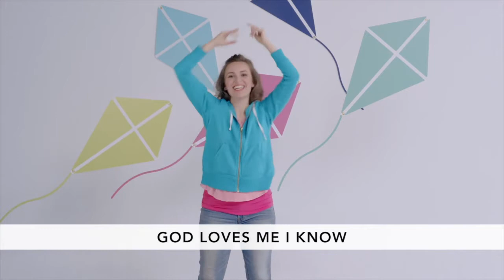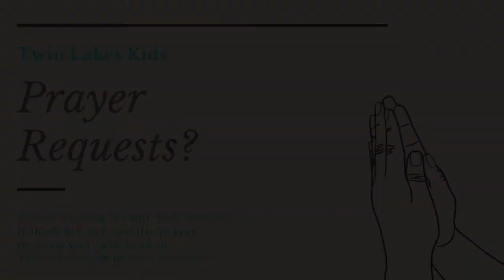Kelp Forest 11/1